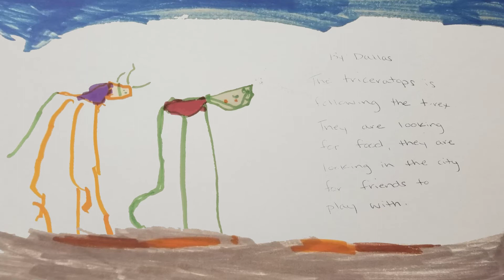Dinosaur Tails Pt 3